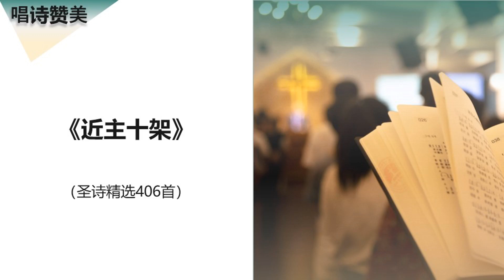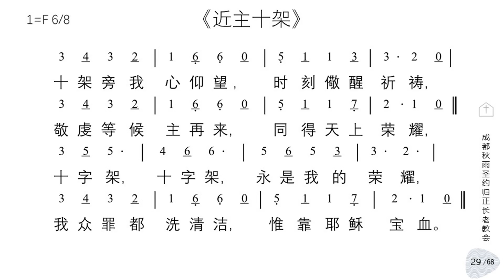圣诗精选406首：近主十架